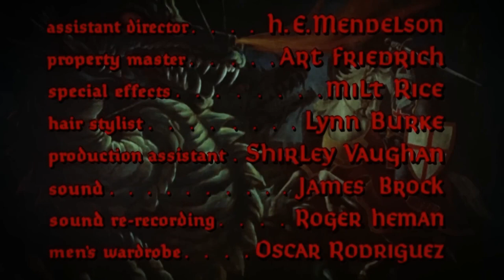The Magic Sword ★★½ 1962: Adventure Fantasy HD [1:20:19] Basil Rathbone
Devious wizard Lodac (Basil Rathbone) abducts Princess Helene (Anne Helm). Young Sir George (Gary Lockwood) vows to rescue the fair maiden and win her heart in the process. George, who apprentices for a bumbling witch, nabs an enchanted sword from his boss's collection and makes off for Lodac's lair, only to find that the much more experienced Sir Branton (Liam Sullivan) is already on the case. Just as George tries to fend off Lodac and Branton, his secret weapon runs out of magic.
Cast & Crew:
Basil Rathbone as Lodac
Estelle Winwood as Sybil
Gary Lockwood as Sir George
Anne Helm as Princess Helene
Liam Sullivan as Sir Branton
Maila Nurmi as The Hag / Sorceress
Angelo Rossitto as 2nd Dwarf
Danielle De Metz as Mignonette
Merritt Stone as The King
Jacques Gallo as Sir Dennis of France
David Cross as Sir Pedro of Spain
John Mauldin as Sir Patrick of Ireland
Taldo Kenyon as Sir Anthony of Italy
Angus Duncan as Sir James of Scotland
Leroy Johnson as Sir Ulrich of Germany (Voice by Paul Frees, uncredited)
Marlene Callahan as Princess Grace
Nick Bon Tempi as Left Siamese Twin
Paul Bon Tempi as Right Siamese Twin
Ann Graves as Princess Laura
Lorrie Richards as Anne
Jack Kosslyn as The Ogre
Ted Finn as 1st Dwarf

Directed by Bert I. Gordon
Written by Bernard Schoenfeld
Produced by Bert I. Gordon
Cinematography Nicolas Vogel & Paul C. Vogel
Edited by Harry Gerstad
Color process Eastmancolor
Production company Bert I. Gordon Productions